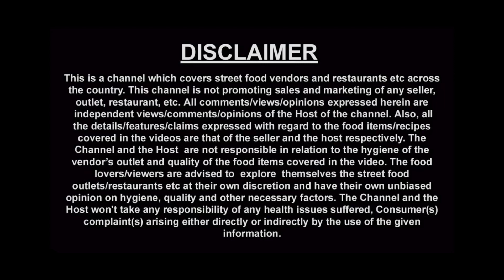EP-7 Thar के साथ गलत हो गया | Force Gurkha2022 | sarchu |@prashantadventure7564|Ladakh Roadtrip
''JOURNEY NEVER ENDS''
THIS CHANNEL IS FOR TRAVELLING WORLD ,FOOD,LUXURY ,DRIVE ,ROADTRIPS,CARS